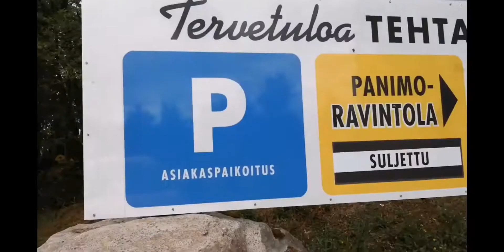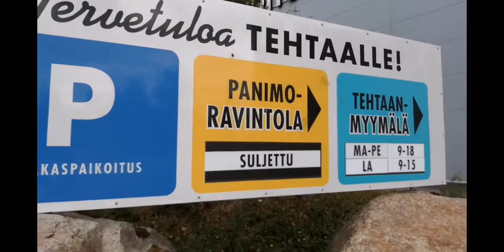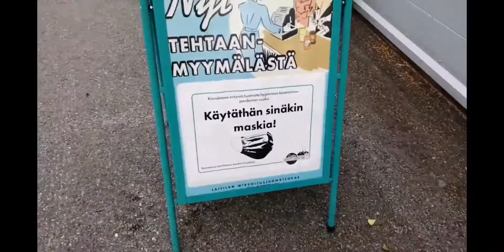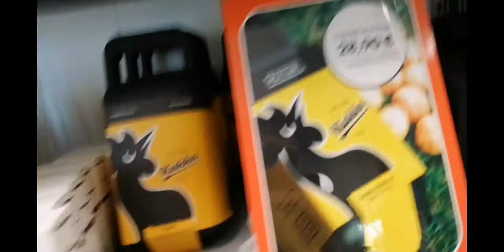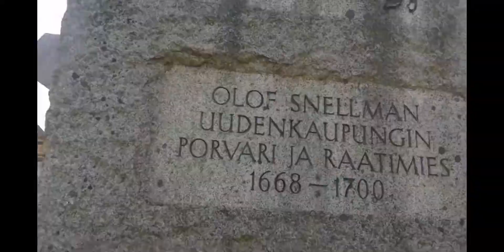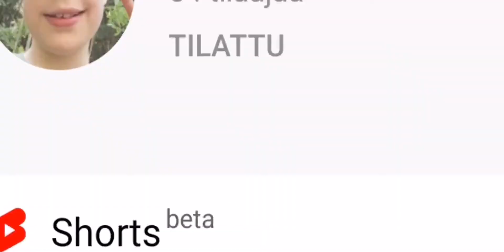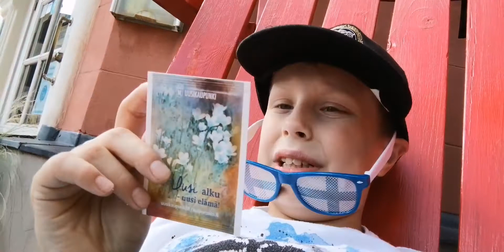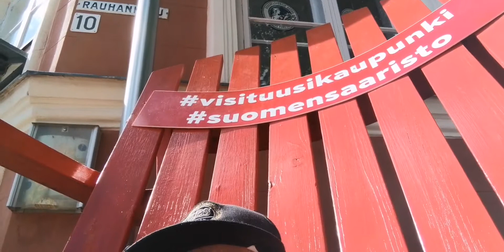MY DAY| LAITILA - UUSIKAUPUNKI